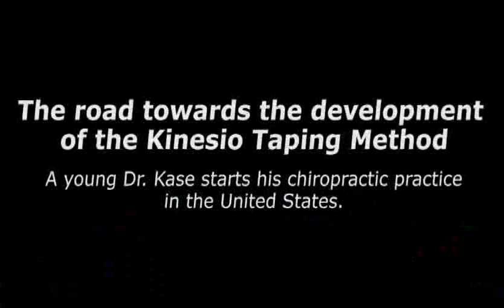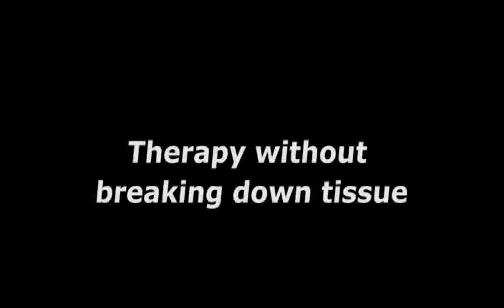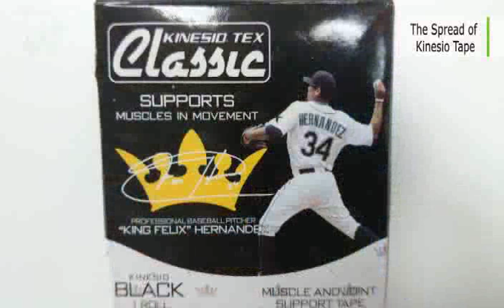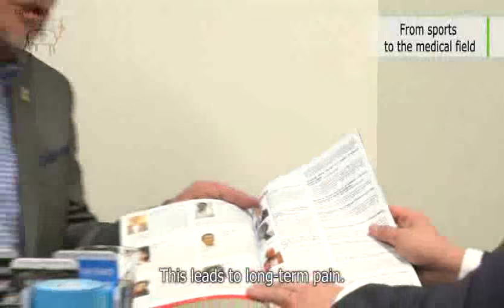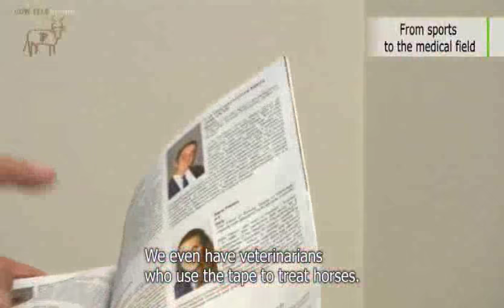Dr. Kase's Interview on Cow Television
Kinesio's founder and president, Dr. Kenzo Kase, was interviewed by Yasunori Takahaski of Cow Television.